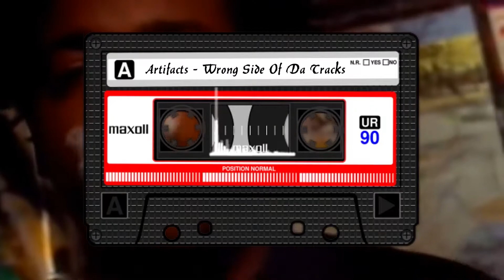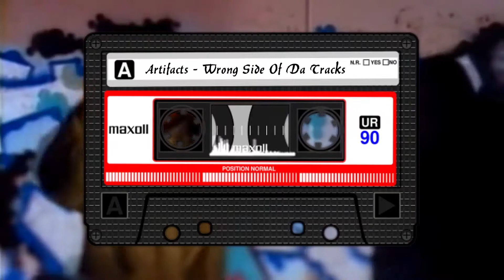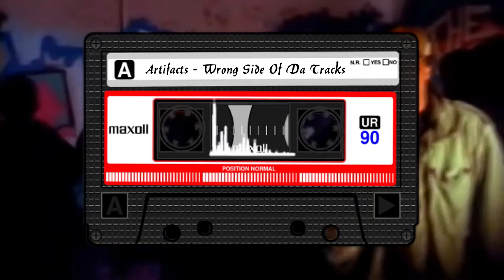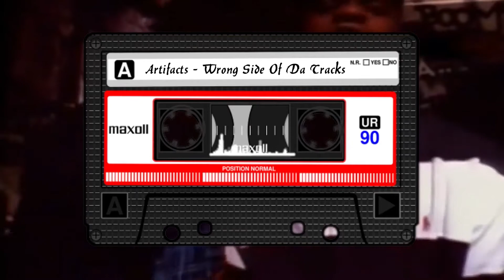Art'chives 94 - 1... Gnt°K7